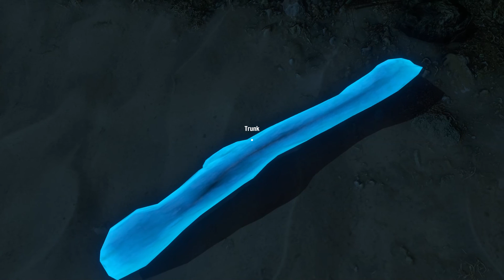Stranded Deep S2F02 - Grundstein für´s Haus [HD] Lets Play (deustch)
Der erste Grundstein (Holz :D ) fürs neue Heim, am Anfang noch mit Schwierigkeiten doch dann ging es :)

«STRANDED DEEP (Alpha experimentelle Version 0.05 H7)»
Survival-Horror von Beam Team Games (2015).

Als scheinbar einziger Überlebender eines Flugzeugabsturzes muss man sich in einem kleinen Inselatoll den Gefahren der unbarmherzigen Natur stellen - der Film Cast Away mit Tom Hanks lässt grüßen. Wo er sich in der Rolle des Paul Sanchez jedoch wenigstens über ein paar Fundstücke und Restladung des Frachtflugzeugs freuen durfte, muss man hier schon glücklich sein, wenn man am Leben ist. Man hat ein Messer, ein Feuerzeug und eine Wasserflasche in seinem kleinen Rucksack - das war es.